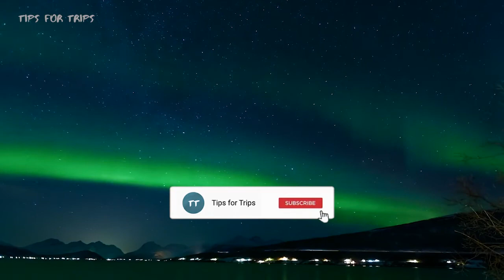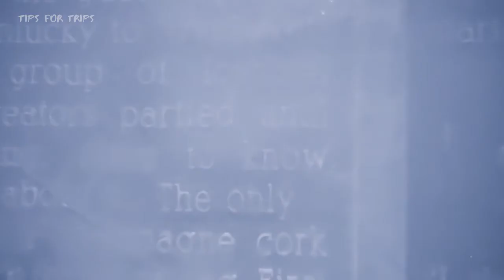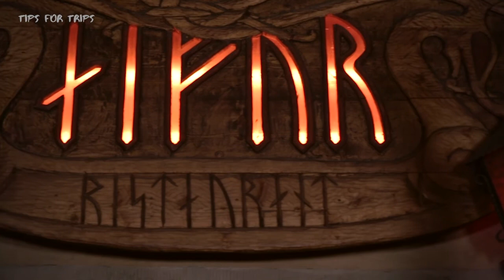10 Best Things To Do In Sweden ┃ Unique Ideas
Sweden. Wild, open, an abundance of forests and lakes, this Scandinavian country is known not only for its outstanding beauty and views of the Northern Lights, but its mix of diverse, friendly, kind, environmentally conscious people, stylish architecture, excellent public services and one of the best work-life balances in the world.

With all it has to offer, it’s no wonder Sweden welcomes over 2 million tourists a year. So we decided to compile a list of the best things to do in Sweden. Watch till the end to find out what our number one pick is! It’s probably not what you expect.

Timestamps:
00:00 Introduction
00:47 Hiking
01:25 Food Tour
02:01 Stockholm Metro
02:36 Ice Hotel
03:17 Dog sledding
03:56 The Northern Lights
04:26 The Midnight Sun
04:53 Viking Restaurant
05:32 Astrid Lindgrens Fairy World
06:00 Ghost Tour